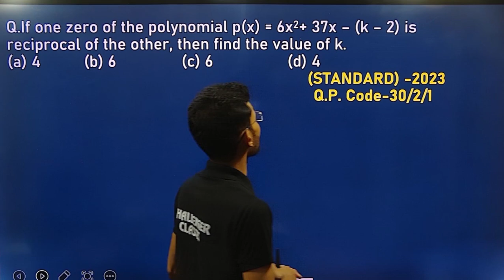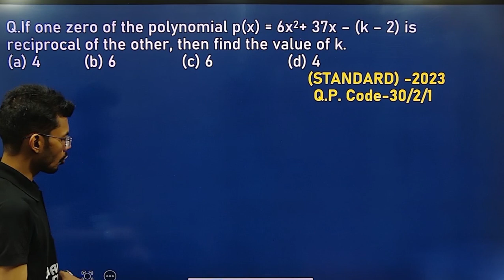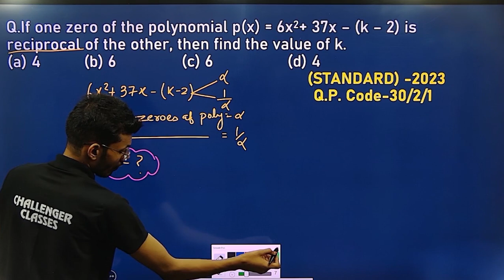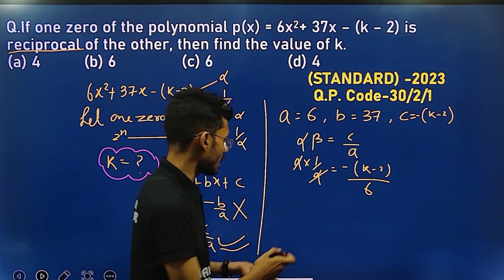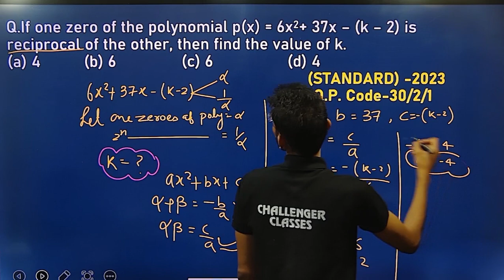CLASS 10 MATHS PYQS 2023 |POLYNOMIALS NCERT CHAPTER 2 NCERT | CBSE BOARD IMPORTANT QUESTIONS PART 4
class 10 pyqs ch 2 polynomials,
ch 2 polynomials class 10 pyqs,
polynomials pyq class 10,
polynomials class 10 imp ques,
polynomials class 10 pyq,
tough questions of polynomials class 10,
polynomials class 10 pyqs,
polynomials sample paper class 10,
extra questions of polynomials class 10,
class 10 polynomials extra questions,
class 10 polynomials sample paper,
important questions class 10 polynomials,
class 10 polynomials important questions
2.